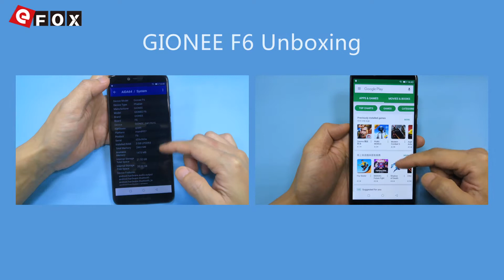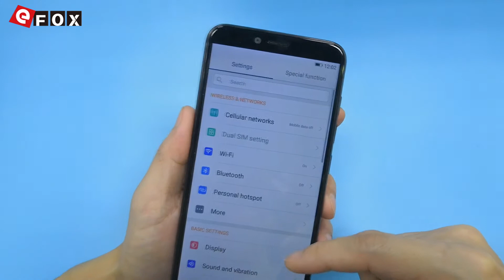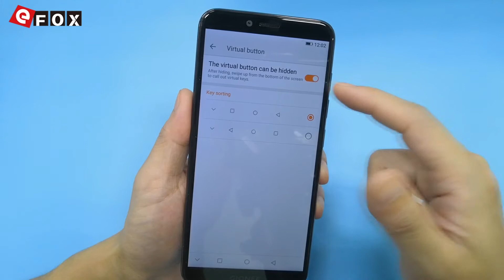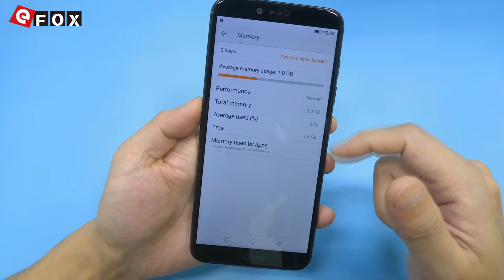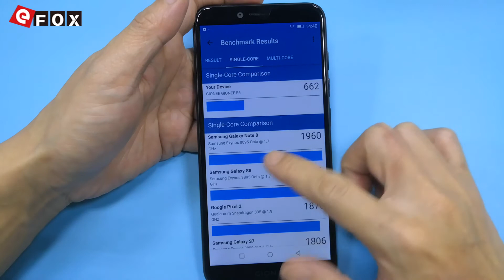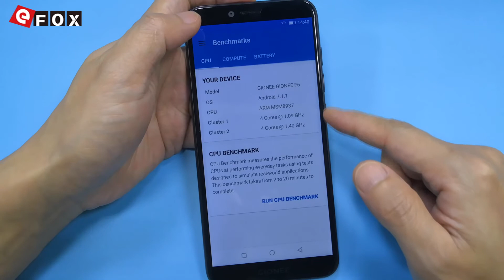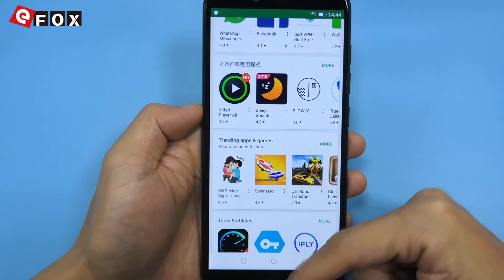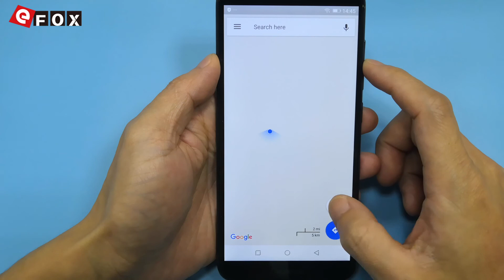GIONEE F6 Unboxing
Caractéristiques

- Full Écran 5.7 Pouces, 1440*720 Pixel
- Supporte Face ID
- 3GB RAM + 32GB ROM, Supporte TF Carte jusqu'à 128GB
- 13 MP & 2 MP Dual Caméra Arrière + 8 MP Caméra Frontale
- Dual SIM: NANO SIM + NANO SIM / Carte TF (La Fente SIM Peut être Utilisée en
  Combinaison avec une Carte NANO SIM ou une Carte TF)
- Fréquences Réseaux: GSM 850/900/1800/1900MHz, WCDMA 850/900/1900/2100MHz,